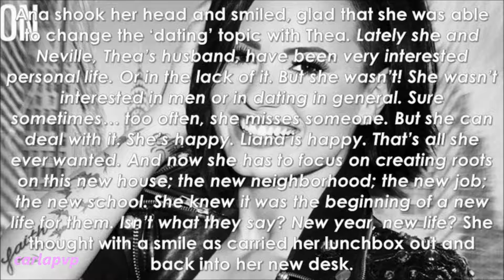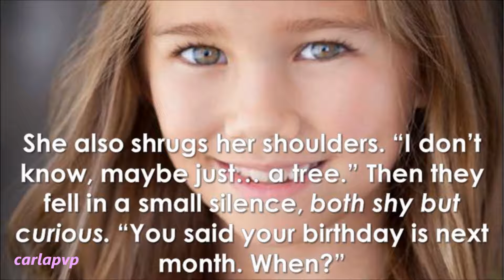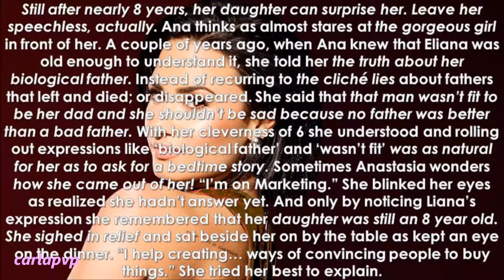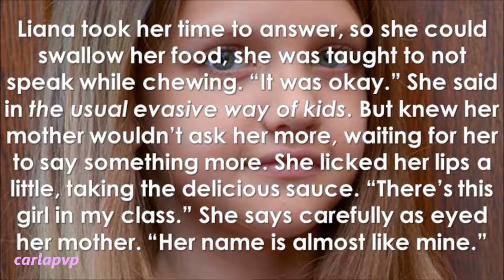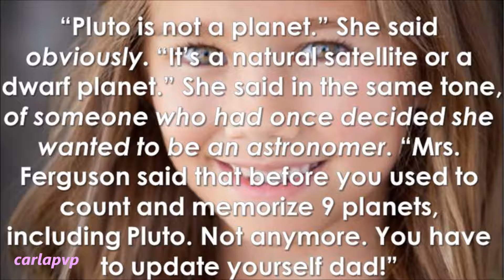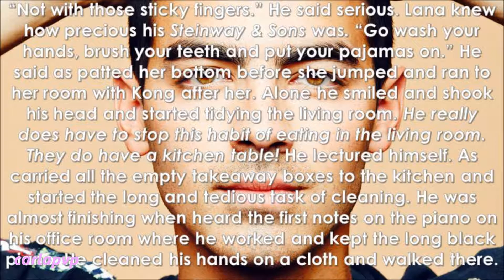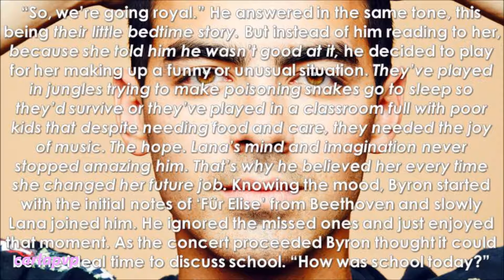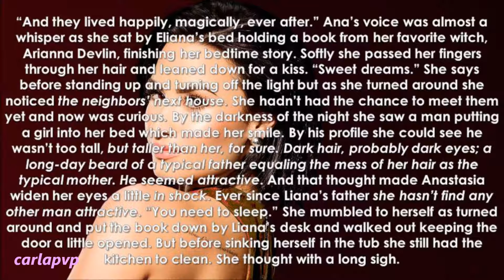Twin Hearts (part 2)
HAPPY VALENTINE'S VIDEO!